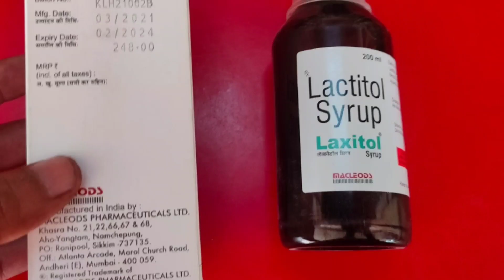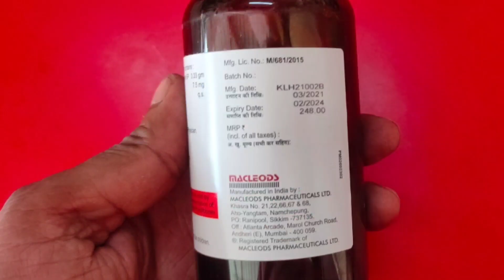कब्ज की दवा \\ Laxitol Syrup Benefits in Hindi